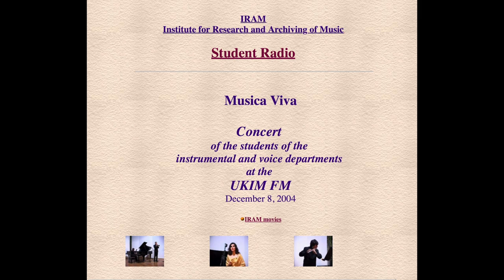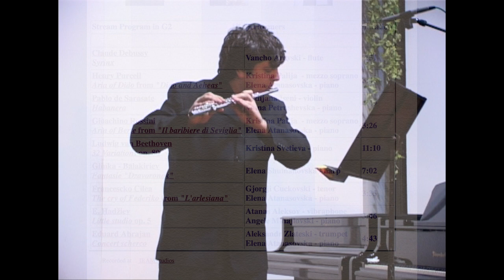IRAM/BuzAr recordings of UKIM FM students (2004): Claude Debussy – Syrinx, Vancho Arevski – flute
UKIM FM Concert Hall, December 8th, 2004
Video and photo inserts from IRAM Chronicle Movies